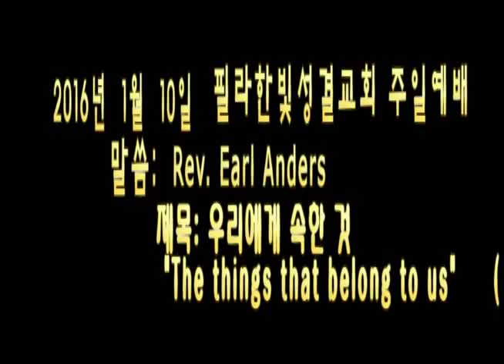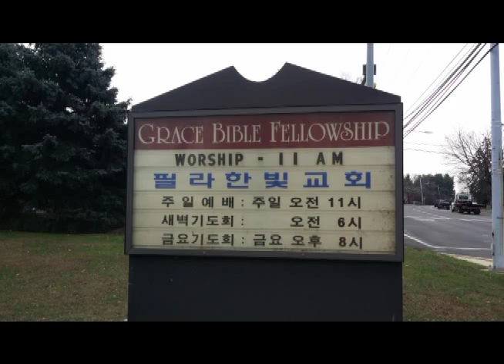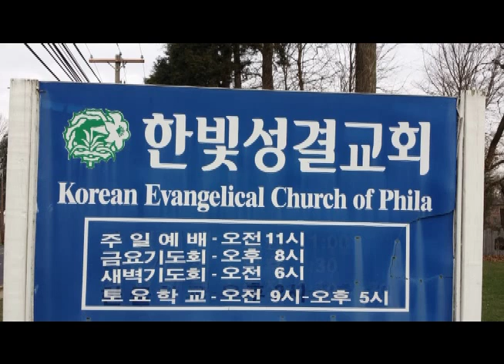"우리에게 속한 것"(The things that belong to us)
2016년 1월 10일 주일예배